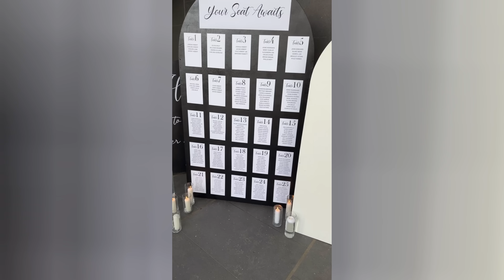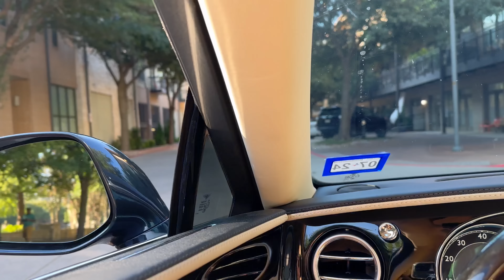I CANT BELIEVE SHE'S GONE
*Registration is OPEN*
*Registration CLOSES* October 13, 2023
*Voting Begins* October 16, 2023
*Voting Ends* October 23, 2023
*Winners Announced* October 27, 2023